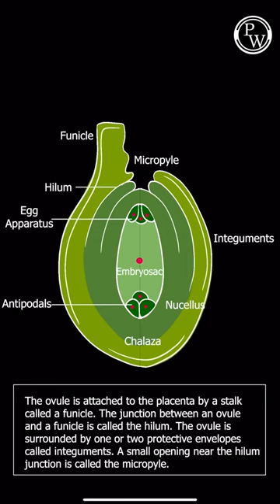How to Draw the Anatropous Ovule?